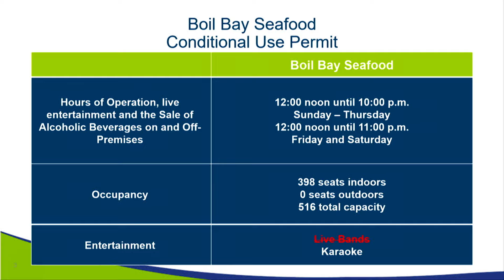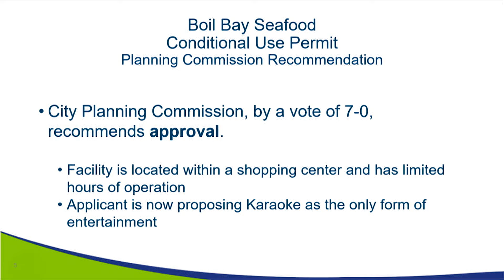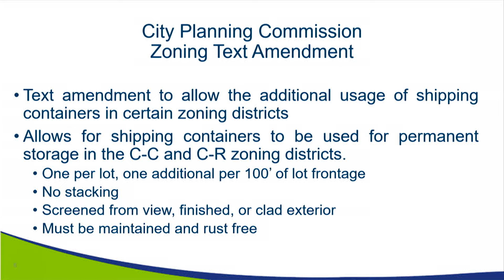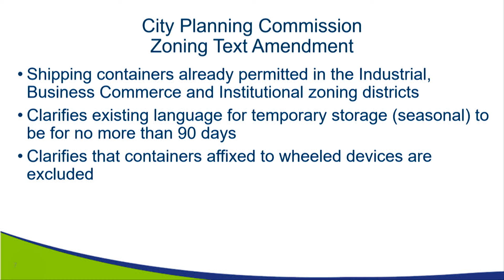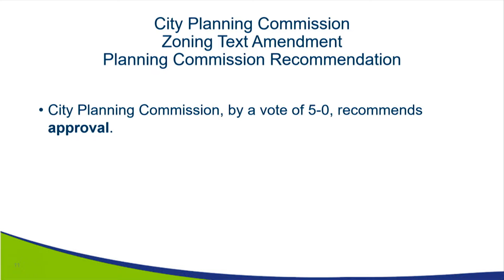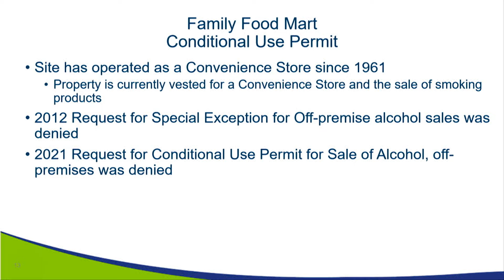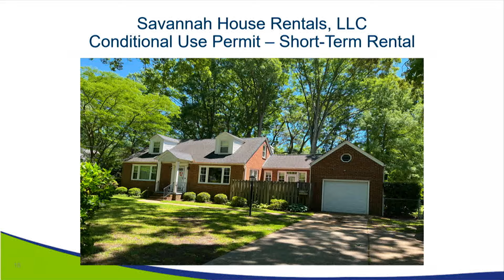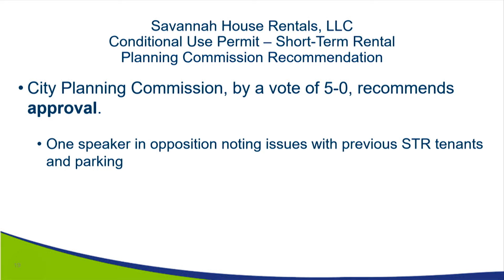Norfolk City Council Work Session - July 9, 2024